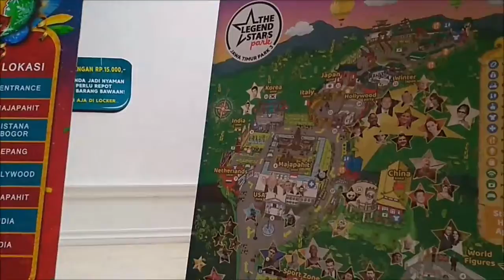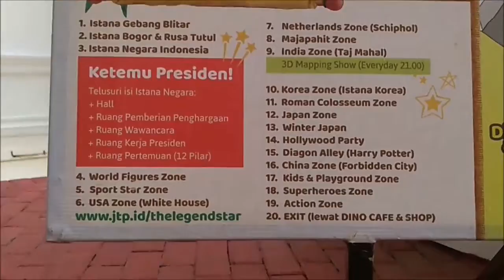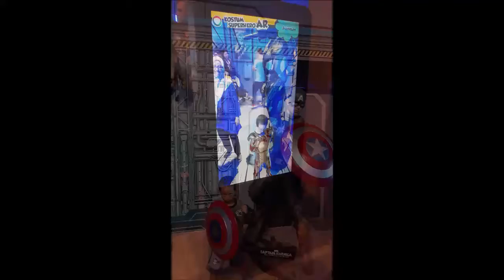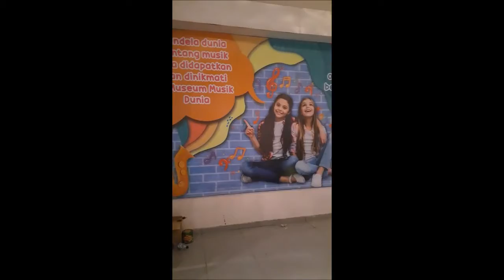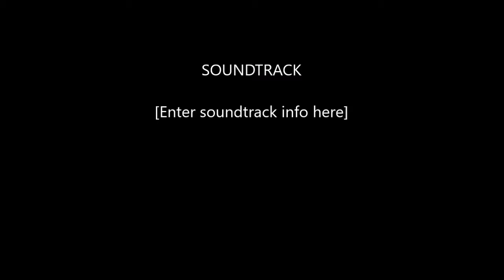Jatim Park 3 - Bagian ke 2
Video dokumentasi jalan-jalan ke Jatim Park3, Desember 2019